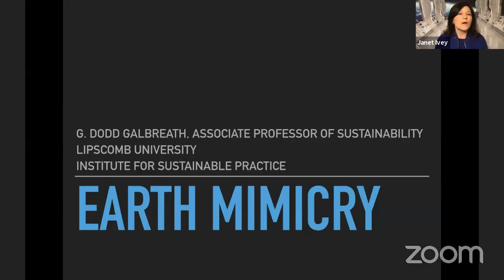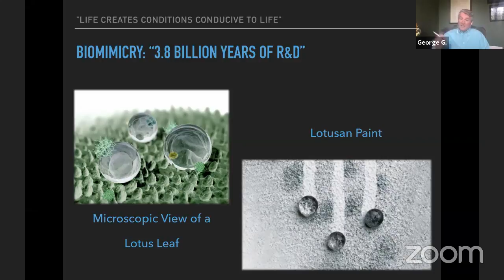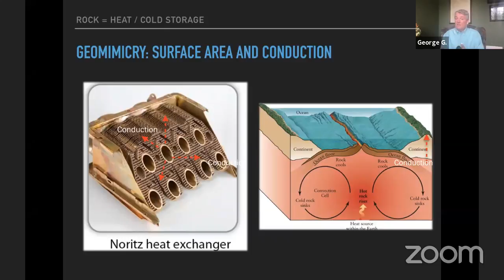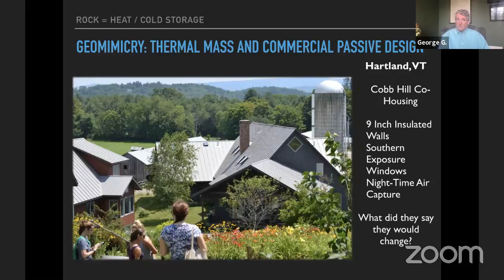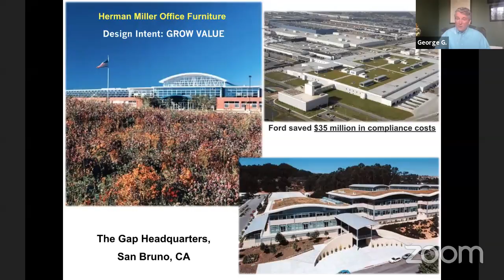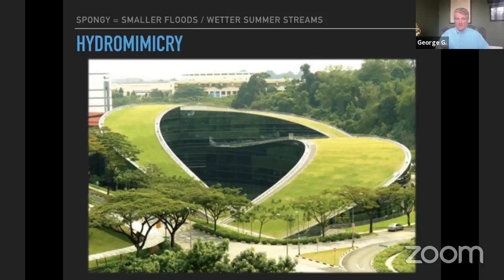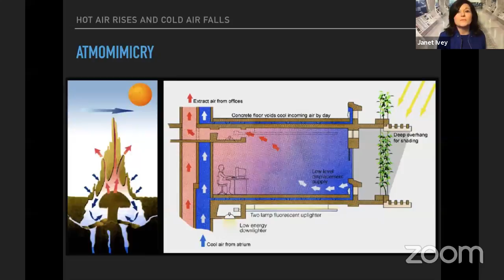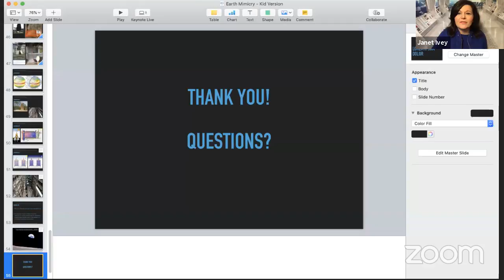Wednesday, April 22,2020 Dr. Dodd Galbreath, Earth's Mimicry, EARTH DAY!